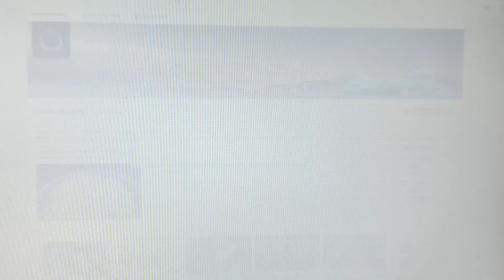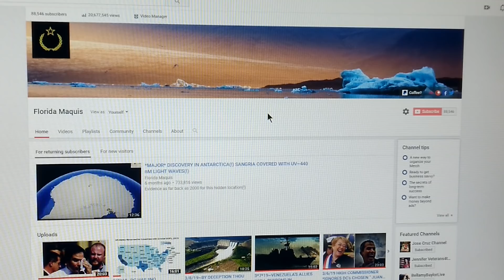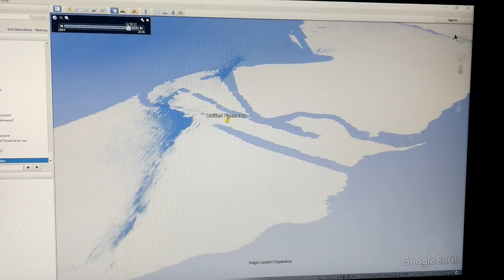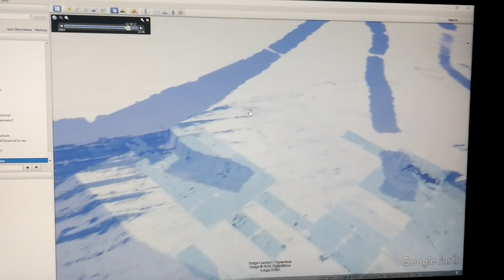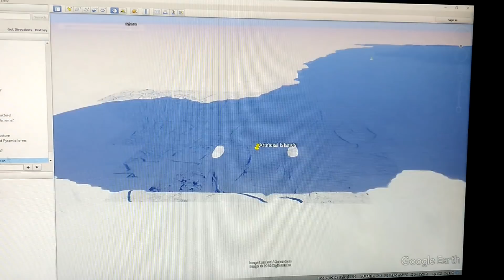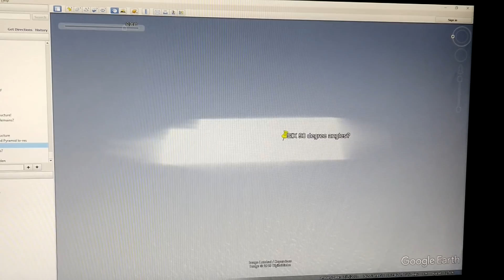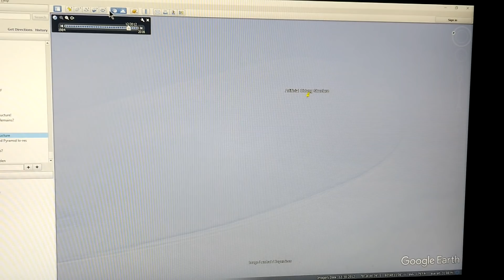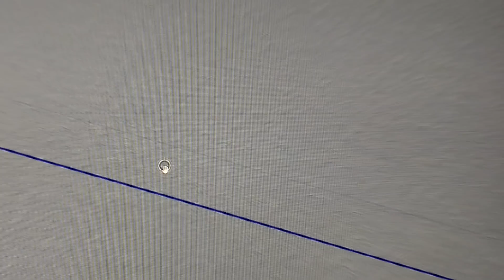HIDDEN ARTIFICIAL ISLANDS FOUND IN ANTARCTICA(!)SUB-GLACIAL ACTIVE TUNNEL STRUCTURES(!)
Google Earth Pro 2012 Historical Layer 30 degree Aspect

Artificial Islands... 74°40'6.64"S  101°46'8.95"W

74°43'48.24"S 101°19'37.47"W

*SIX? 90 DEGREE ANGLES?! ...  74°55'36.30"S  101°34'18.02"W

Sub Glacial Transit Tunnel~  75° 2'32.35"S  101°42'53.83"W

3 sided Pyramid~ 77°40'33.42"S   86° 5'0.71"W

Oblong Structure in Shadow~ 78°33'55.05"S   79°12'1.03"W